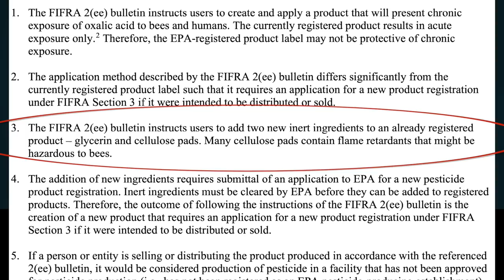Beekeeping | EPA Halts The Use Of Oxalic Extended Release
Beekeeping just lost an oxalic acid treatment known as the extended release. In this interview, Emily Wine, a well-respected State Apiarist, sheds light on the recent EPA's decision to discontinue the use of the popular extended-release oxalic acid treatment in beekeeping. Join us as we uncover the reasons behind this development and gain valuable insights into the implications it may have on the beekeeping industry.

Finally a TOP COVER I really like!

BEETEAM6 INFO:
❤️👍I want to be your personal beekeeping mentor. My mentoring community, BeeTeam6, has a few openings! Hurry and sign up fast if you are interested in having me help coach you with your beekeeping endeavors. You will have personal access to my cell phone and private email to ask your question with me personally

❤️❤️Take one of our Beekeeping Courses. Taught by EAS Certified Master Beekeeper, David Burns. Since the pandemic continues, be safe, stay home and take our online beekeeping courses:

Take my online beekeeping course on "Spring Management.” Enjoy this online course from the comfort of your home. Save the gas money, and watch my course on your one time, in the privacy of your home. Learn at your own pace! Here's the link: